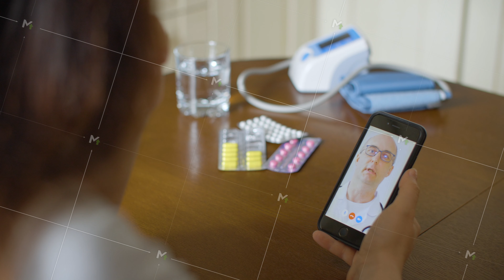Practitioner doctor consulting woman by video call on smartphone screen. Online medical consultation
Practitioner doctor consulting woman by video call on smartphone screen. Online medical consultation for remote treatment while pandemic. Video conversation with doctor by mobile
You can buy any of my footages directly from me.
If you'd like to buy more than 10 clips - pay only $10 for each.
In comments paste link to footage you need.
After that I'll sent you link for download original clip.